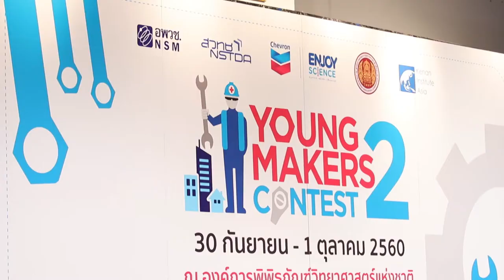พลังวิทย์ คิดเพื่อคนไทย ตอน กิจกรรมเวิร์กช็อป Young Makers Contest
สวทช. จัดกิจกรรมอบรมเชิงปฏิบัติการด้านการนำเสนอผลงาน หรือ Pitching ให้แก่นักเรียน นักศึกษา ทั้งสายสามัญและสายอาชีวศึกษา ที่ผ่านการคัดเลือกรอบแรก ในการประกวดโครงการ Enjoy Science: Young Makers Contest ปี 2 หัวข้อ สิ่งประดิษฐ์เพื่อเสริมสร้างความปลอดภัยในชุมชน เมื่อวันที่ 30 กันยายน ที่ผ่านมา ที่องค์การพิพิธภัณฑ์วิทยาศาสตร์แห่งชาติ คลองห้า จ.ปทุมธานี

ในกิจกรรมนี้ น้องๆ ได้รับฟังการบรรยายพิเศษ หัวข้อ “Smart Pitching for Business” โดยวิทยากรผู้เชี่ยวชาญด้านการสื่อสารและการนำเสนอความคิดสร้างสรรค์ เพื่อเตรียมความพร้อมสำหรับการแข่งขันในรอบ Pitching และนอกจากนี้ ผู้เข้าประกวดทั้ง 60 ทีม ยังได้มีโอกาสพบปะพูดคุยและเยี่ยมชมผลงานของพี่ๆ เมกเกอร์ที่จะมาร่วมเป็นพี่เลี้ยงและที่ปรึกษาในการพัฒนาสิ่งประดิษฐ์แก่น้องๆ ในการแข่งขันรอบชิงชนะเลิศ เพื่อชิงรางวัลทุนการศึกษา และทริปร่วมงาน Maker Faire ที่ประเทศสหรัฐอเมริกา